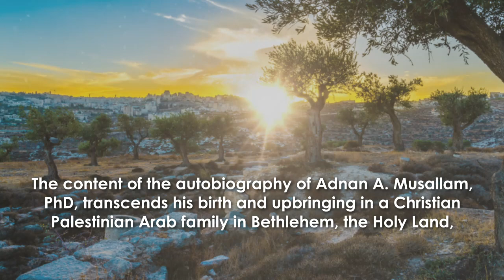From Bethlehem to the United States by Adnan A. Musallam, Ph.D.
From Bethlehem to the United States: A Christian Palestinian American Journey’s Memoirs, 1944–Present by Adnan A. Musallam, Ph.D.